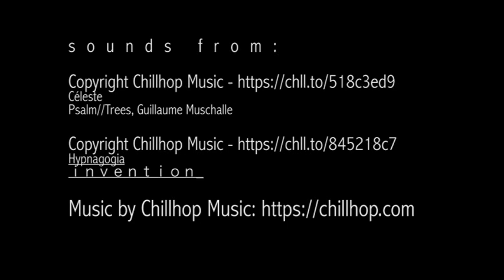bob ross mood | quarantine art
using Angelus Leather Paint to paint on canvas tote bag.
feeling the bobross mood during quarantine times

Céleste - Psalm//Trees, Guillaume Muschalle

Hypnagogia -ｉｎｖｅｎｔｉｏｎ_